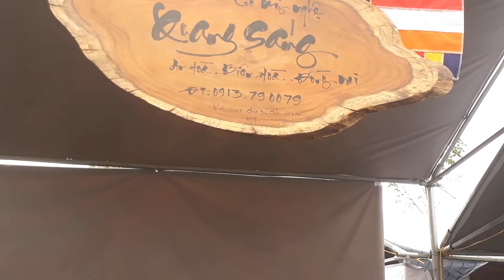Choáng Ngợp Trước Gian Hàng Sản Phẩm Mỹ Nghệ Trị Giá Tiền Tỷ Ngày Đại Lễ Vesak Chùa Tam Chúc Hà Nam